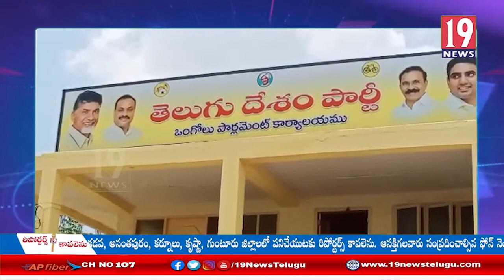సీఎం జగన్ ను ప్రశ్నంచిన మాజీ జిల్లా ప్రజా పరిషత్ చైర్మన్ నూకసాని బాలాజీ: ప్రకాశం జిల్లా